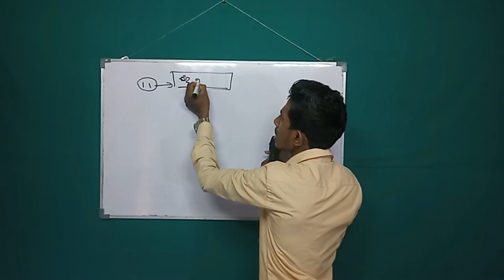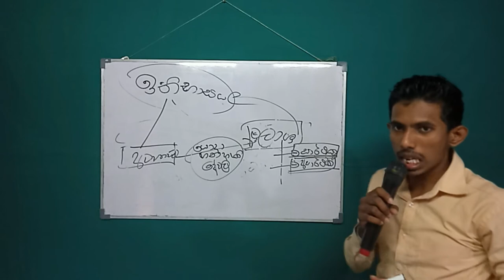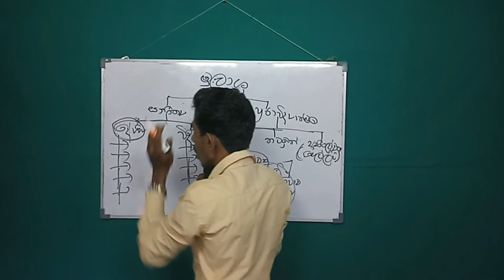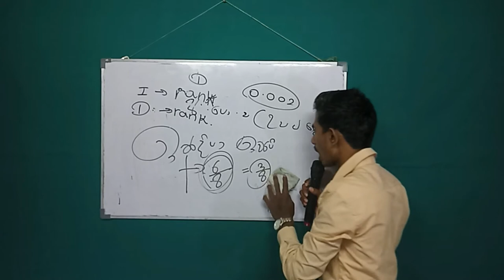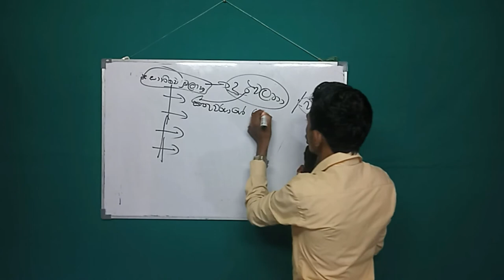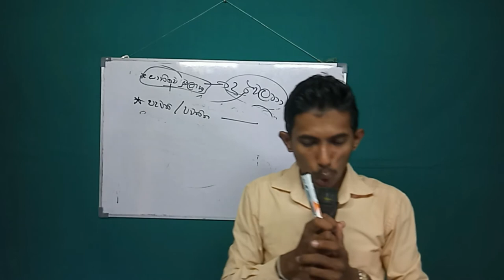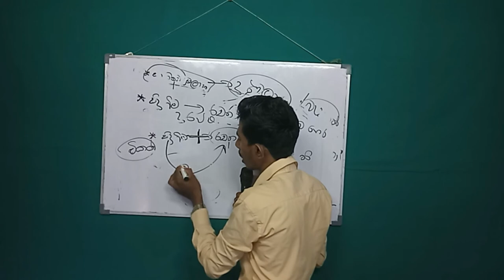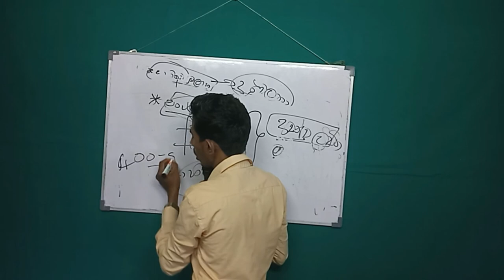Srilankawe muulashra (12 wasara ) Episode 01